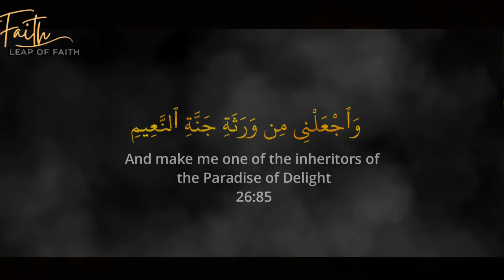WHY SHOULD YOU YEARN FOR JANNAH?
HOME | THE BEGINNING

Why did we start this series? Why is it important for Muslims to develop an interest and yearning  for the rewards that are waiting for them in the other world?

Are you ready to feel the excitement for what is going to be ours after we leave this temporary place?
Dive on in. Cause we are so ready to take you with us on this exhilarating ride to explore Jannah and its magnificence.